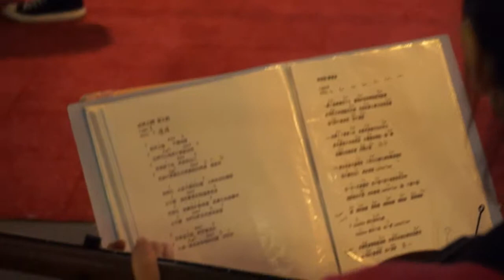【李蘋果 - 忽然之間】20121125 - 寶麗廣場 ( Sone NEX-5R)